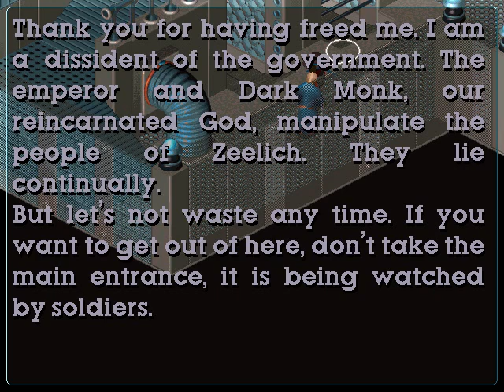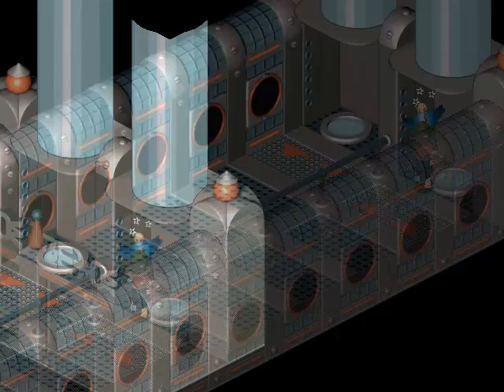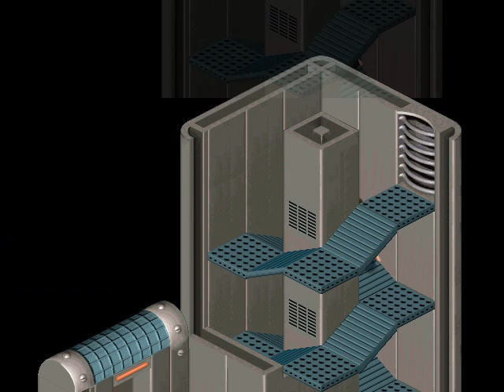Little Big Adventure 2 - Part 6 - Locked up again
Part 6

- The largest Little Big Adventure community on the internet.

You've waited years for me to upload this and finally, after many technical problems preventing me from doing it, I've finally found a setup that allows me to record Little Big Adventure 2.

This will be a full run of the game unlike my Little Big Adventure 1 Walkthrough where It seemed like I was in a rush to finish the game.

After I've finshed Little Big Adventure 2, I will be re-recording LBA1 in higher quality and make it a full run of the game.